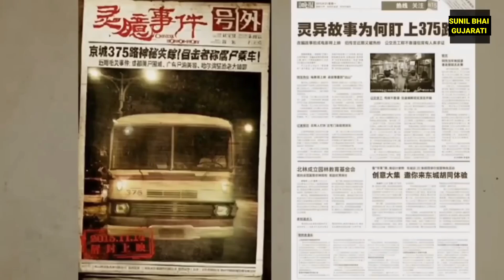Route No 375 | બસ નંબર ૩૭૫ સાચી ખતરનાક કહાની -રીયલ સ્ટોરી ગુજરાતી વિડીયો 2023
Shiv Bhagwan Har Har Mahadev
Jay Shree Ram Jay Ganpati Dada
Jay Melody Mata Jay Khodiyar Mata
Jay Dasha Mata Jay Mataji

રૂટ નંબર 375 બસ નંબર 375 ગુજરાતી કહાની ઘટના વિડિયો 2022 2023

This story is of such a haunted journey of China, which has many mysteries attached to it. I hope this story will take you on a new journey of adventure. ये कहानी चीन की एक ऐसे भूतिया सफर की है, जिससे कई रहस्य जुड़े हुए है। मुझे उम्मीद है ये कहानी आपको रोमांच के एक नए सफर पर ले जाएगी।

જય માતાજી